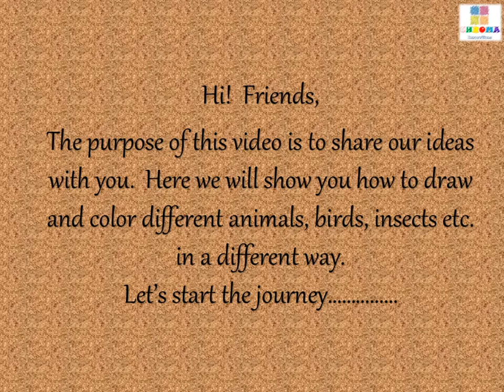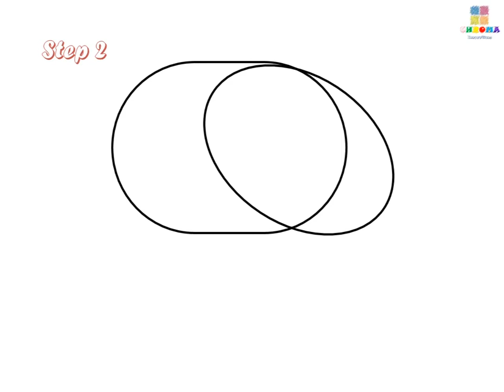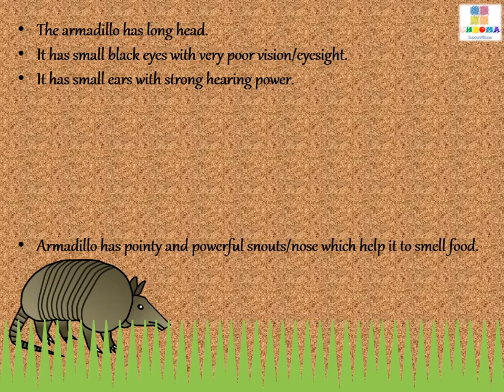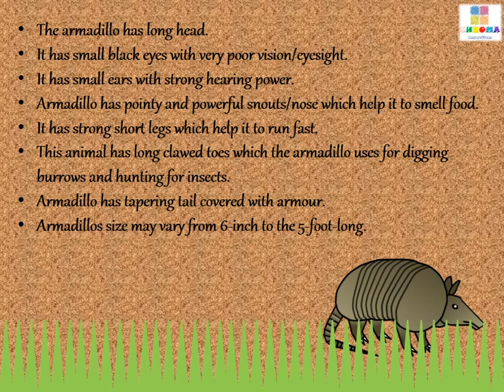How to draw an Armadillo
Hi!  Friends,
The purpose of this video is to share our ideas with you.  Here we will show you how to draw and color an elephant using the shapes - Circle, Rounded Rectangle, Triangle, Trapezoid, Arc and Line.
In this video you can also get the information that  how this animal uses its different body parts.